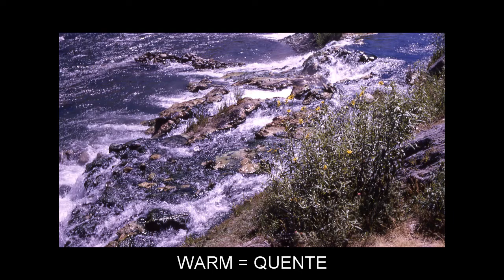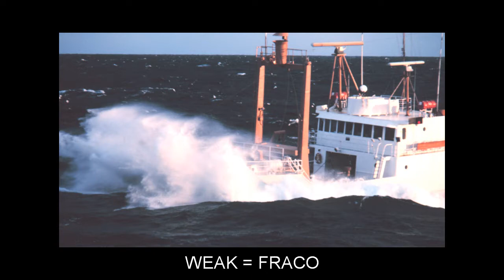"W" Flashcards: Level 2 - Inglês for Portuguese Speakers.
Vocabulary words included: WAGE=SALÁRIO; WAIT=ESPERAR; WAITER=GARÇOM; WALLPAPER=PAPEL DE PAREDE; WALNUT=NOZ; WAND=VARA; WANT=QUERER; WAREHOUSE=ARMAZÉM; WARM=QUENTE; WARNING=ADVERTÊNCIA; WASHED=LAVADO; WASP=VESPA; WAY=CAMINHO; WEAK=FRACO; WEAVE=TECER; WEEKLY=SEMANALMENTE; WELCOME=BEM-VINDO; WESTERN=OCIDENTAL; WHISTLE=APITO; WHOLE=INTEIRO; WHY=POR QUE; WIDOW=VIÚVA; WIDTH=LARGURA; WIFE=ESPOSA; WILLOW=SALGUEIRO; WIN=GANHAR; WINTER=INVERNO; WIRE=ARAME; WISE=SÁBIO; WISH=DESEJO; WITHOUT=SEM; WITNESS=TESTEMUNHA; WOLF=LOBO; WORK=TRABALHO; WORKSHOP=OFICINA; WORLD=MUNDO; WORM=VERME; WORSHIP=ADORAR; WRITING=ESCREVENDO; WRONG=INCORRECTO